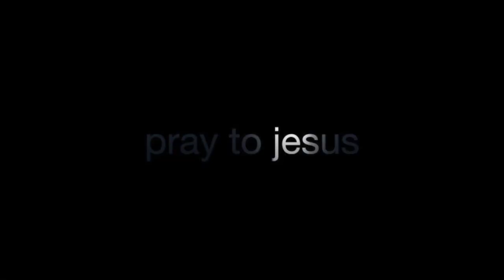GOD Has Approved You // Praying And Singing In The Piano Room // All I Want Is YOU-Give Myself Away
John 3:5

Acts 2:38

Because,

2 Chronicles 7:14